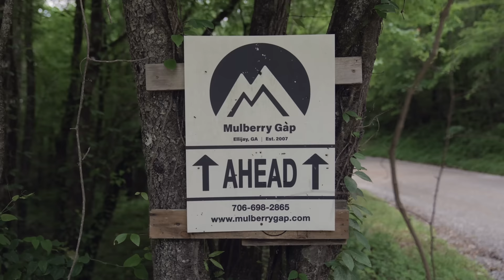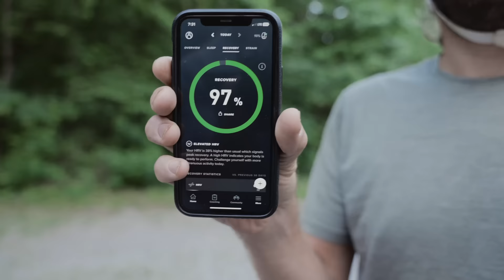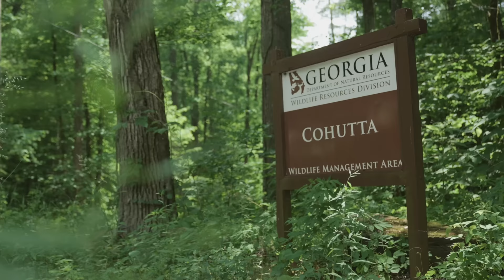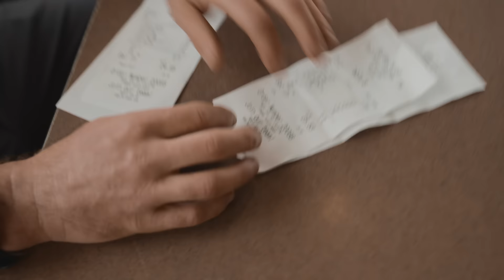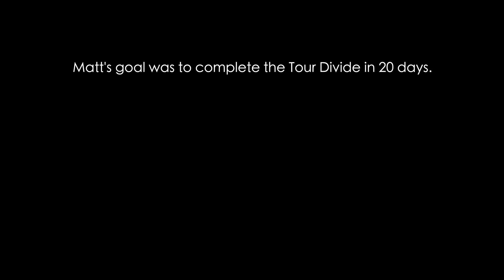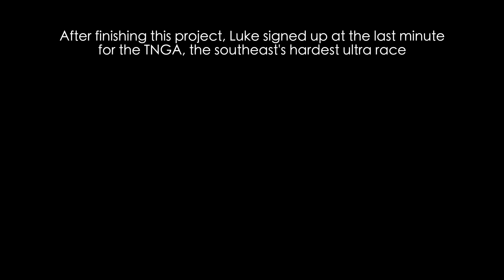A Couple Screws Loose - Tennessee Mountain Biking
A Couple Screws Loose -  A Short Film

Adventure bike-packers Matt Schweiker and Luke Swab decide to take on three of the hardest gravel bike rides in the southeast in three consecutive days. These light-hearted and hilarious friends will almost make you forget how difficult these routes are.

Winner of Audience Choice Award at the 2024 Lookout Wild Film Festival

Produced, Directed, Filmed and Edited by Cameron Muilenburg

Sync ID for Music Licensing
MB01ADFIZ0M625B
MB01NP8UNM7GOV7
MB016VY6IGY3EI9
MB01Y8W4IAAKNK8
MB01Z23TOPUZFYT
MB01TSZTDGOPOMZ
MB0186Q2G0NWOYA
MB018ZRIEX0FTHT
MB01DFKTJMTZKJW
MB01ATF37NMV4YH